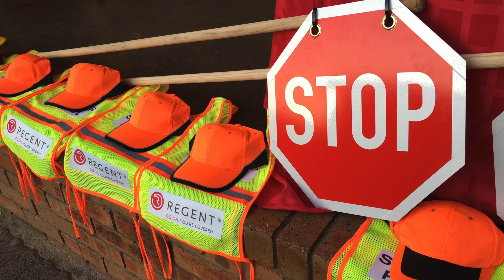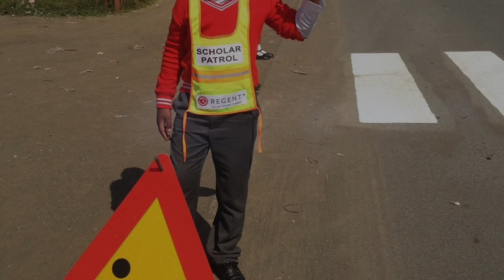Transport Month (October 2016)